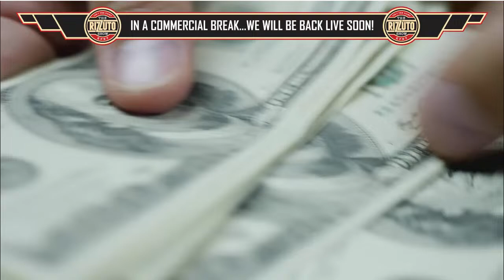A Guy A Dog And No Dong - Rizzuto Show 3-1-24